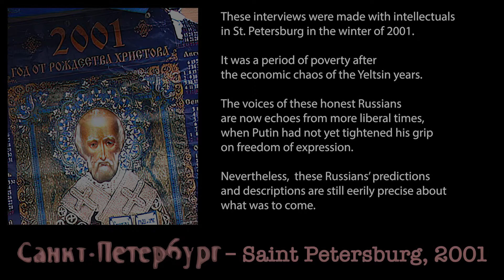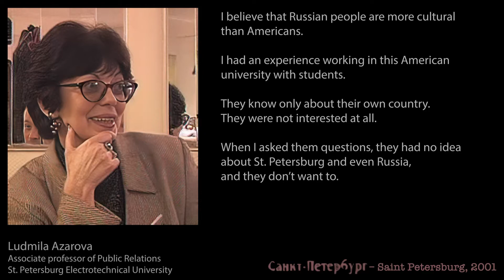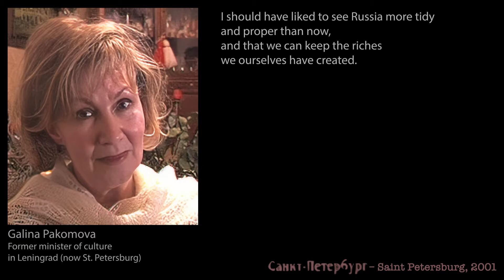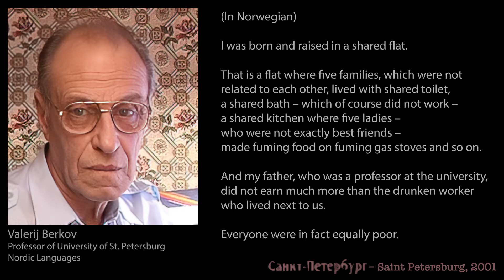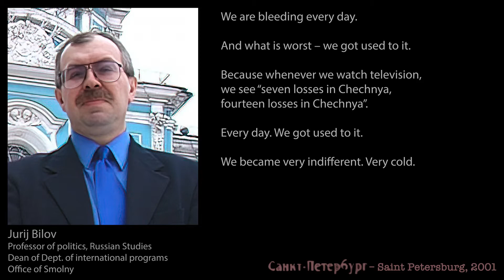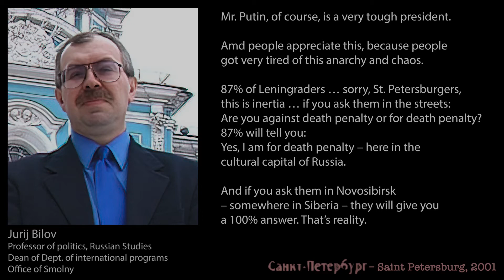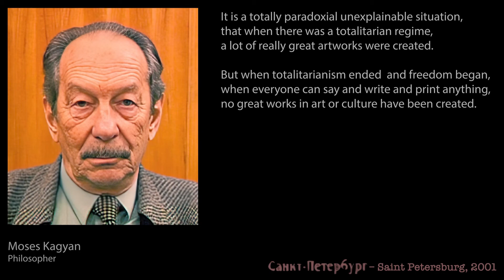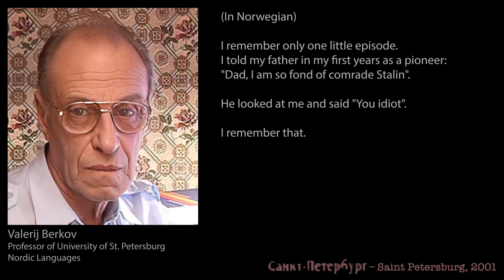St. Petersburg interviews, 2001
These interviews were made with intellectuals
in St. Petersburg in the winter of 2001.

It was a period of poverty after
the economic chaos of the Yeltsin years.

The voices of these honest Russians
 are now echoes from more liberal times,
when Putin had not yet tightened his grip
on freedom of expression.

Nevertheless,  these Russians’ predictions
and descriptions are still eerily precise about
what was to come.